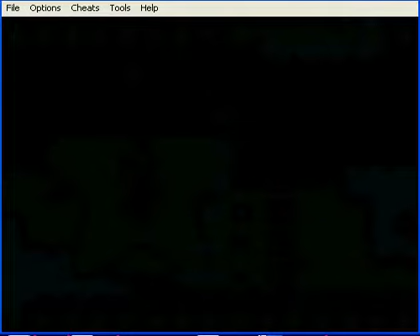Eddy's LP: Mario & Luigi Superstar Saga Pt28: Epic Fail Battle Pt2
The epic pillar battle continues which ends very fast. Afterwards, we get closer to the summit.